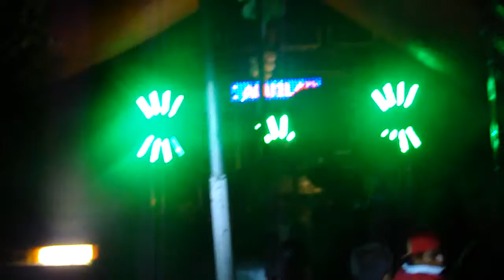CUM GAITA DE LAS UVAS OLIMPICO INTERNACIONAL